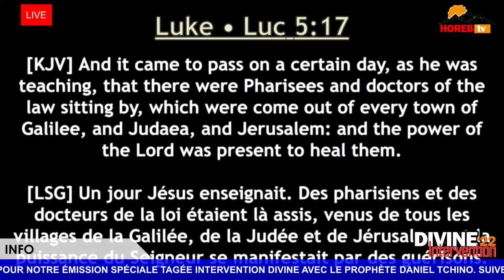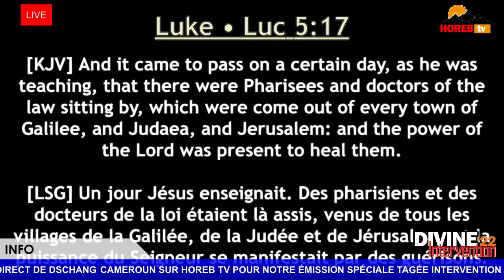SHORT CHARGE ON THE POWER OF GOD BY PROPHET DANIEL TCHINO